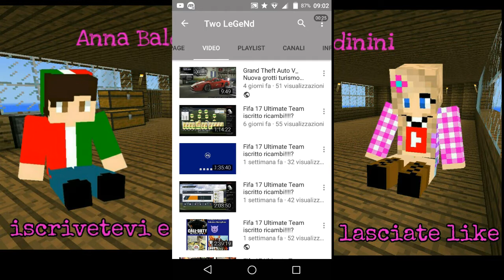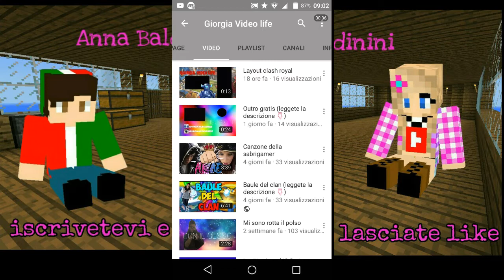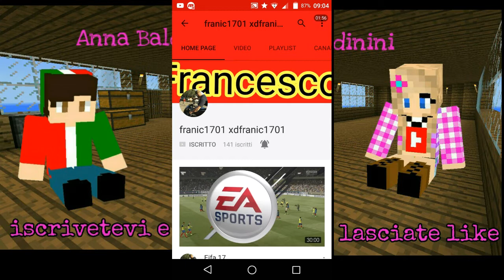SPONSORIZZAZIONI #35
P.s. accetto l'iscritto ricambi basta che rimaniate attivi con like e commenti e che non vi disiscriviate